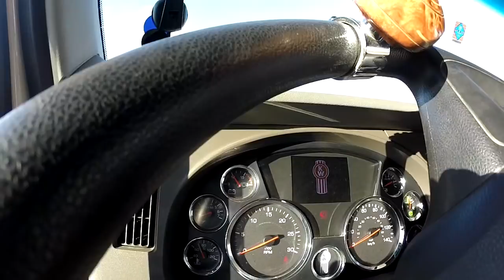cargando excavadora por los rumbos de otay